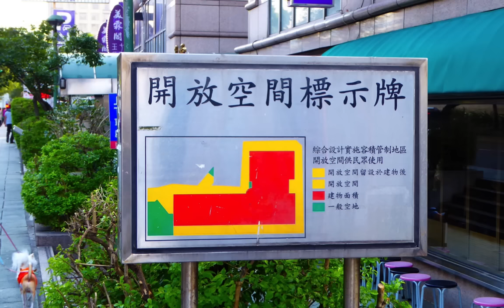台北・九份：台湾 - 20151213